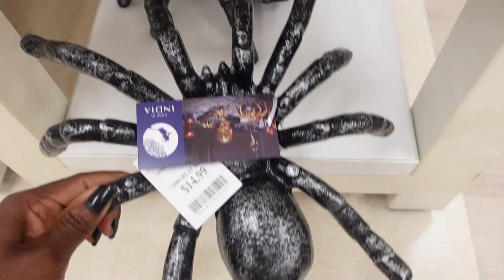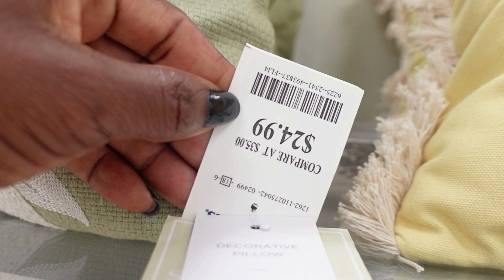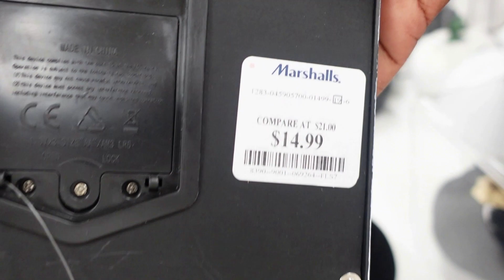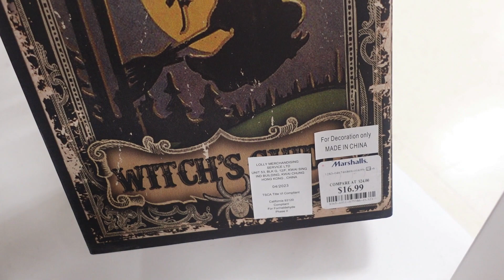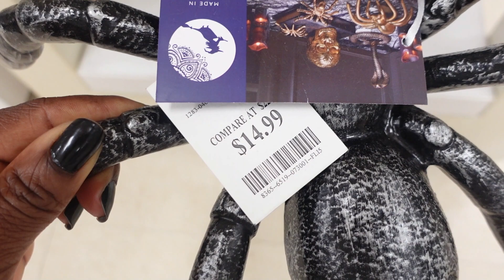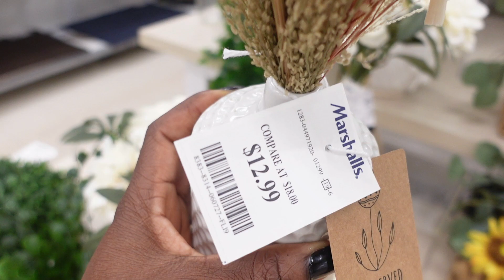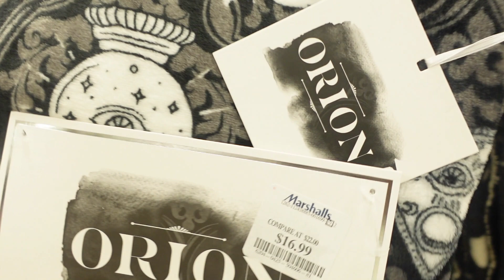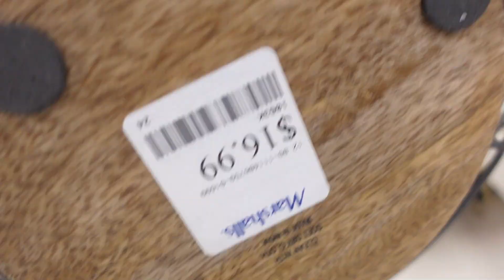MARSHALLS FALL + HALLOWEEN DECOR 2023 SHOPPING | HOME DECOR 2023 | Halloween Decorating Ideas 2023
New Marshalls fall decor and Halloween decor 2023 shop with me. Home decor and fall home decorating ideas#marshalls

Hey beautiful peopleIn today's video we are shopping at Marshalls for Fall & Halloween decor 2023. So many decor! Come join me to shop Marshalls brand new 2023 Fall & Halloween decor. Fully stocked store with tons of home decor to choose from. So if you like to get your seasonal home decor early, this is the time to run to your nearest Marshalls and grab these beautiful home decor before they are all gone.